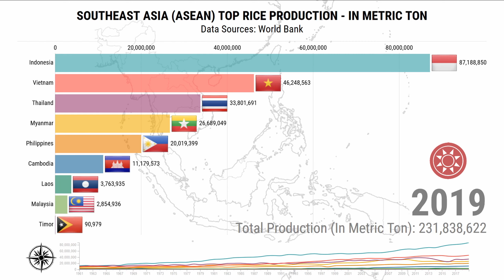Southeast Asia (ASEAN) Rice Production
Amidst the rice pledging scheme that is now synonymous with the country, Thailand retains top spot as the region’s largest exporter of rice. This scheme was introduced by former premier, Yingluck Shinawatra in her 2011 election campaign and was subsequently implemented after she was given the mandate to lead the nation. One of the components within the scheme is the direct buying of unmilled rice by the Thai government from farmers at approximately twice the market rate. It is argued that such a move would put money in the pockets of poor farmers and stimulate domestic demand. However, according to a report by Global Legal Monitor, the government of Thailand would end up having to provide subsidies amounting to a whopping US$9.4 billion, an amount that has place a significant burden on the Thai economy.

Considering the fact that two-fifths of Thais work in agriculture (with most of them being rice farmers), the incumbent leader of Thailand, General Prayuth Chan-o-cha has not done away with the aforesaid scheme, rather he has re-evaluated it. His state budget for subsidies is less than 10 percent of what was implemented prior. Chan-o-cha has realised that he needs to implement policies that will facilitate an equilibrium in supply and demand. This is to avoid excessive price fluctuations and a heavy burden on public finances when market intervention is necessary to ease the hardships of farmers.

It is interesting to note that in 2017, Thailand exported 11.25 million tonnes of rice, an all-time record, up 14.8 percent year-on-year. As for 2018, The Land of Smiles is expected to export 9.5 million tonnes of rice, which indicates an improvement through Chan-o-cha’s smart recalculation of the plan implemented by his predecessor.